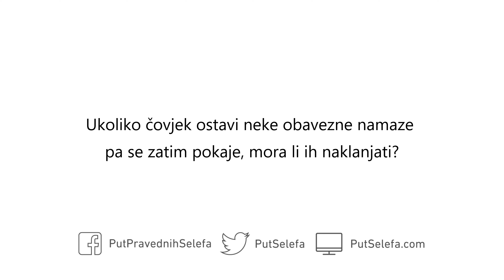Treba li naklanjati namjerno propuštene namaze?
Pitanje: Ukoliko čovjek ostavi neke obavezne namaze pa se zatim pokaje, mora li ih naklanjati?

Odgovor: Ukoliko ih namjerno ostavi, neće ih naklanjati. Nema dokaza da ih treba naklanjati. Allâhov poslanik ﷺ je rekao:

إِذَا نَسِيَ أَحَدُكُمْ صَلاَةً أَوْ نَامَ عَنْهَا فَلْيُصَلِّهَا إِذَا ذَكَرَهَا

“Ukoliko neko od vas zaboravi namaz ili ga prespava, neka ga obavi kada se sjeti.” (Ibn Mâdžah 698)

To dokazuje da ga onaj ko ga ostavi namjerno neće naklanjati. On međutim treba učiniti pokajanje Allâhu i voditi računa o namazima, jer je onaj ko namjerno ostavi namaz uznevjerovao. Allâhov poslanik ﷺ je rekao:

الْعَهْدُ الَّذِي بَيْنَنَا وَبَيْنَهُمُ الصَّلاَةُ فَمَنْ تَرَكَهَا فَقَدْ كَفَرَ

“Sporazum koji je između nas i njih je namaz, pa ko ga ostavi je uznevjerovao.” (an-Nasâ’î 463, Ibn Mâdžah 1132 i at-Tirmidhî 2621)